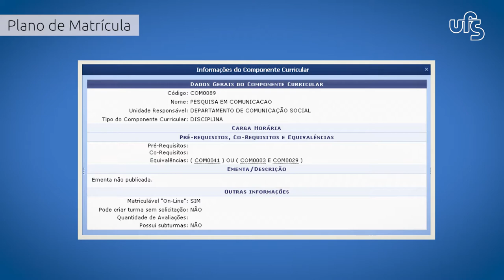Manuais em LIBRAS | SIGAA | #9 - Plano de Matrícula